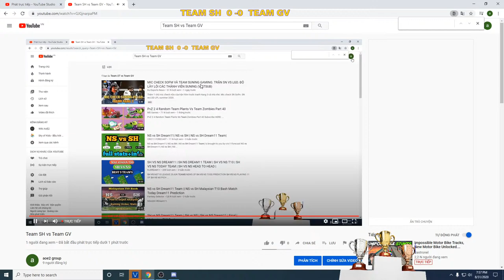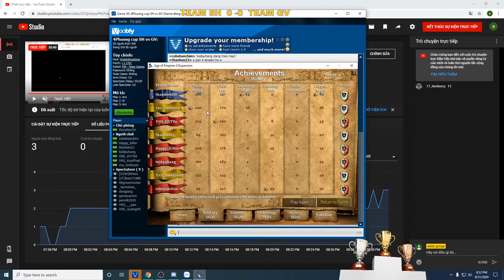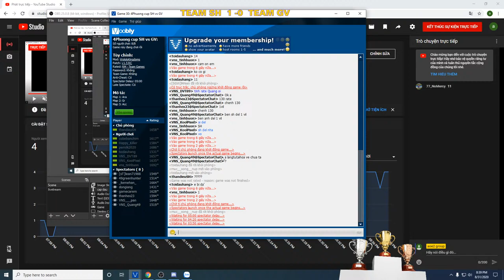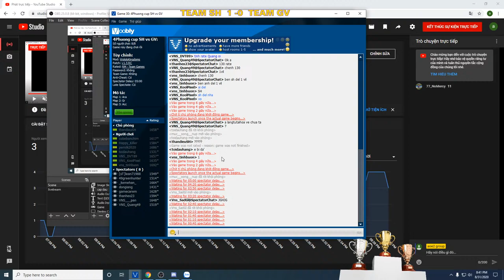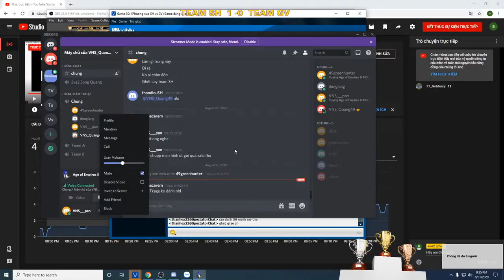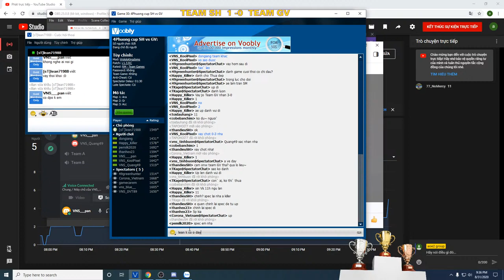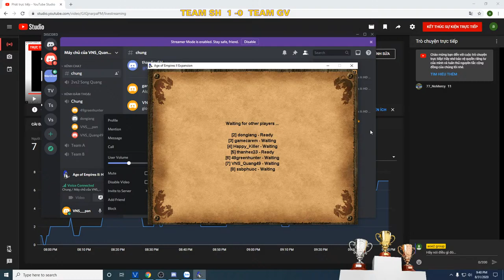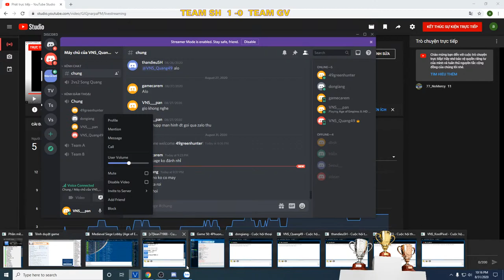Team SH vs Team GV